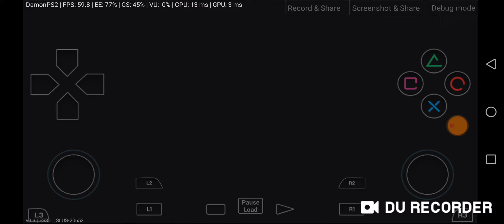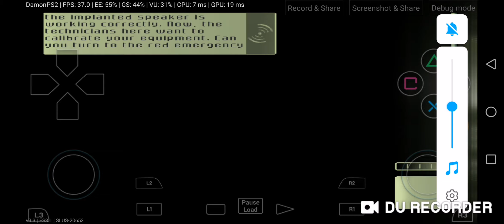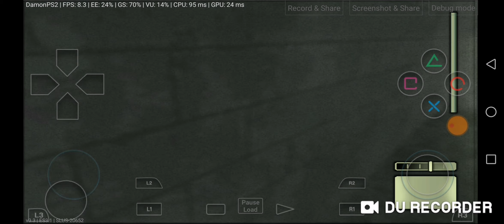Tom Clancy's splinter cell test on damon ps2 pro v3.3 (kirin 980)